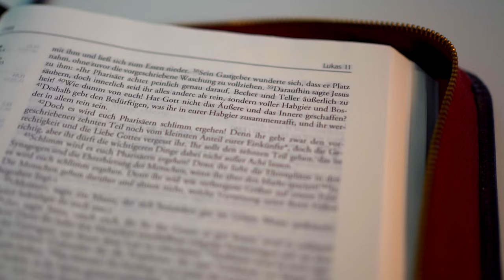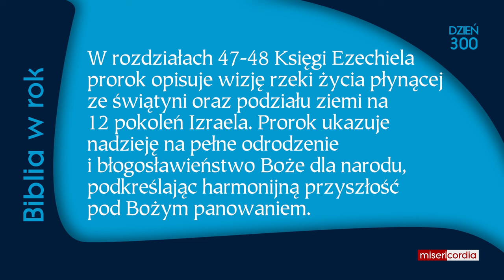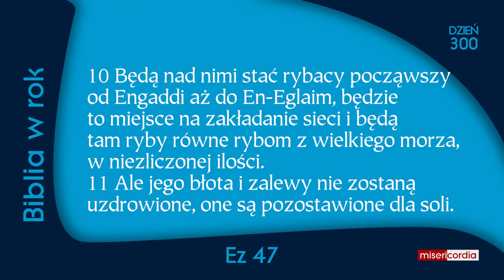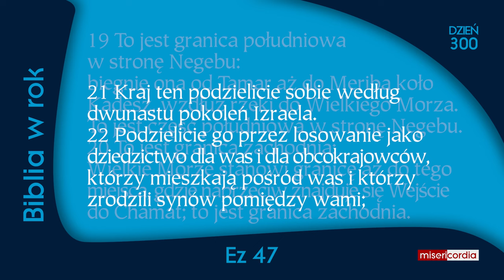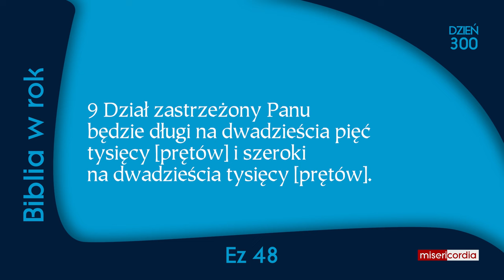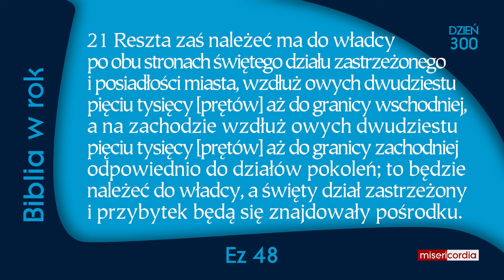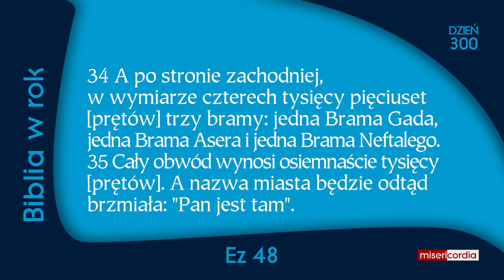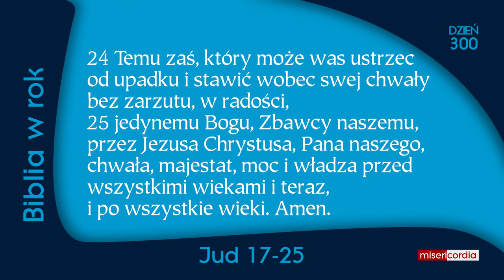Biblia w rok [300] | 26 października | Ps 22,23-31; Ez 47-48; Jud 17-25